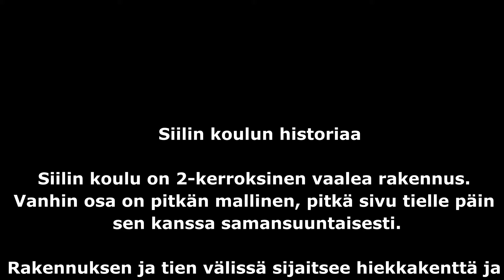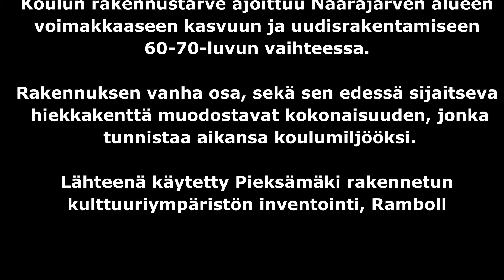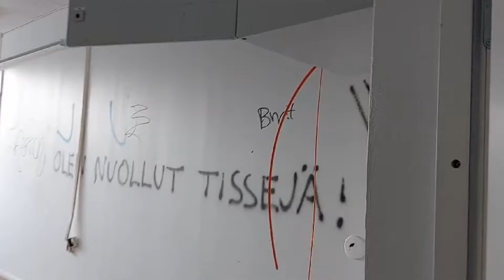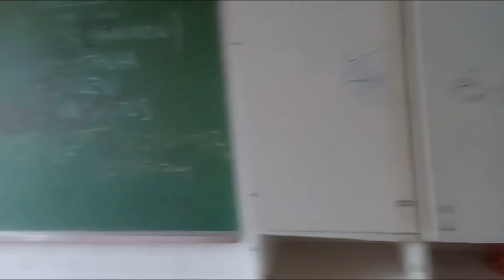Siilin koulun muistovideo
Siilin koulun muistovideo. Siilin koulun sisätilat, ovat säretty aivan kokonaan. On piiretty ja kirjoiteltu seinille rivouksia. Joka paikka ollaan Siilin koululta säretty. Mikään paikka ei ole säilynyt ehjänä. Koivunranka näkyy myös videolle aulan portaissa. Onkohan koivunrangalla rikottu ikkunoita ja ovia. Ei kai sillä ole mitään muuta tehty. Videon alussa pääset lukemaan Siilin koulun historiapläjäyksen.

Kuvat ja videot ottanut Mikko Sikanen.

Musiikki🎶 :Pixbay.com vapaata musiikkia
Kuvat: Itse ottamia